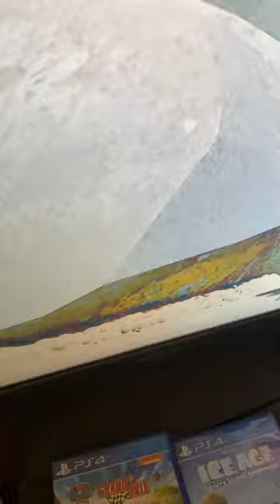The Lemmings vs Minions (Grizzy And The Lemmings vs Despicable Me) Fan Made Death Battle Trailer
The Lemmings FTW